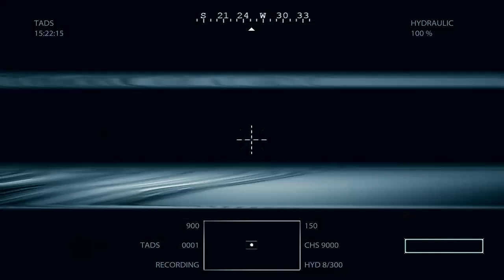Medal of Honor 2010 NC #6 helikopter w akcji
W Medal of Honor gracz zostaje wysłany do Afganistanu, gdzie przyjdzie mu na przemian wcielać się w żołnierzy dwóch oddziałów. Pierwszy z nich to tzw. Tier 1 elitarna jednostka antyterrostyczna, realizująca rozkazy samego National Command Authority - amerykańskiego organu składającego się z prezydenta USA i sekretarza obrony narodowej, zobligowanego do podejmowania najistotniejszych decyzji strategicznych – np. w kwestii rozpoczęcia ataku nuklearnego. Jako żołnierze Tier 1 przeprowadzamy ciche i precyzyjne operacje głęboko na terytorium wroga. Drugi oddział, którego członkami przyjdzie nam pokierować to U.S Rangers. Jednostki te działają niczym młot bojowy i nie zawracają sobie głowy jakimikolwiek subtelnościami. Działają ostro i nie odpuszczają, nim nie zmiotą celów z powierzchni ziemi. Naprzemienne wcielanie się w żołnierzy dwóch tak odmiennych oddziałów zapewnia dużą różnorodność doznań.